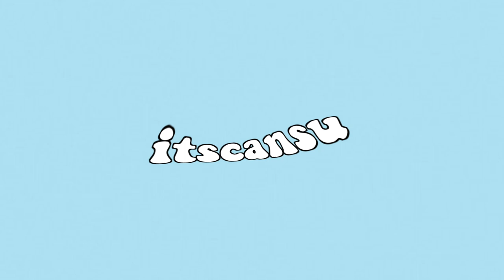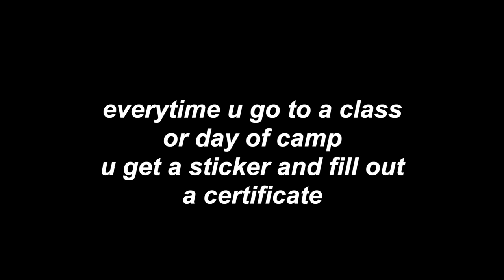a day in my life in summer!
faq:

a: 14

a: my iphone x